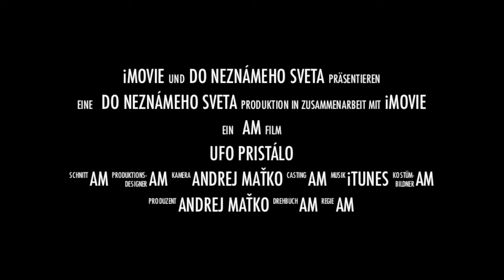PandoraStar na Slovensku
Pozývam vás na Psychedelický Trip:
--- PandoraStar Deep Trance Meditation Light Machine ---
Od zajtra v BioBare Vitarián. Sprevádzané binaurálnymi beatmi.

PandoraStar je sveteľný prístroj s vibrujúcim svetlom na meditáciu a dosiahnutie stavu hlbokého tranzu. Ponúka rýchly a bezpečný spôsob, ako zmeniť mozgové vlny a stav vedomia s výnimočnými benefitmi. Za jeho pomoci sa môžete hacknúť do vnútorného fungovania mozgu a ovplyvniť svoju kreativitu, produktivitu, koncentráciu aj upokojenie. Aktivuje vaše vnútorné liečenie. Je to cesta za hranice tela. Vydajte sa na cestu objavovania nových dimenzií!

Využitie
• Hypnóza (prístup do hlbokého tranzu).
• Podpora kognitívnych schopností mozgu, pamäte a učenia.
• Jednoduchý prístup k hlbokej meditácii a transcendentálneho stavu.
• Psychadelická skúsenosť bez vedľajších účinkov.
• Liečenie a práca s energiou (na rekalibráciu nervového systému).